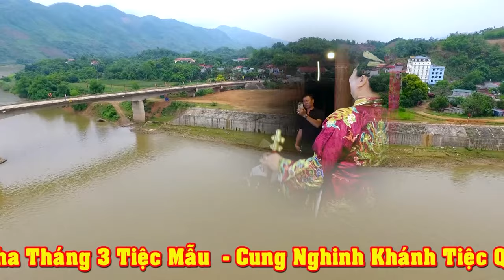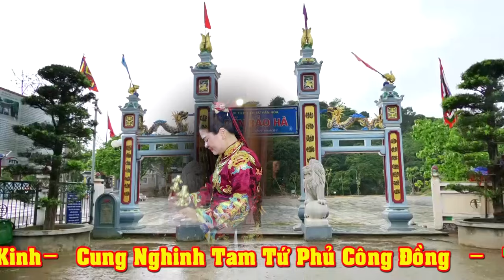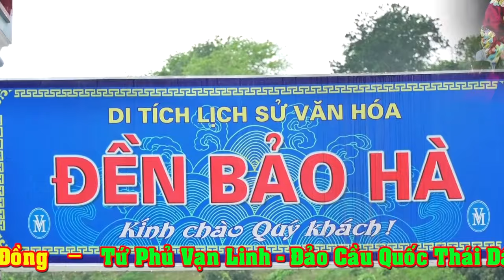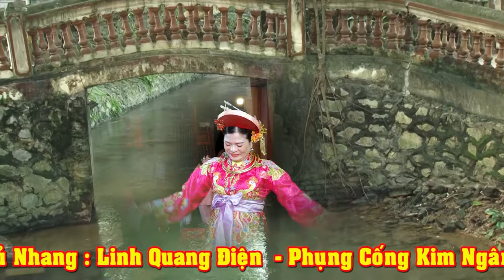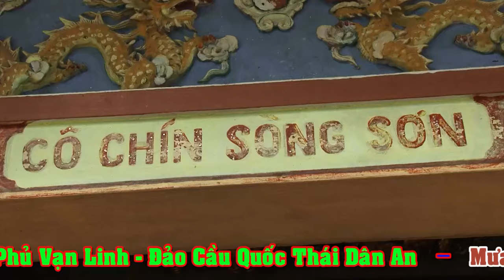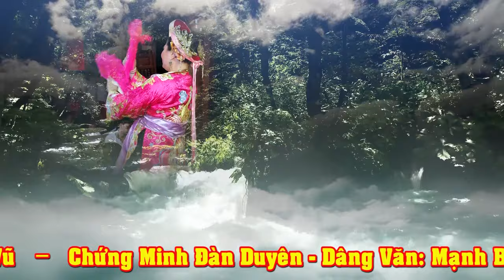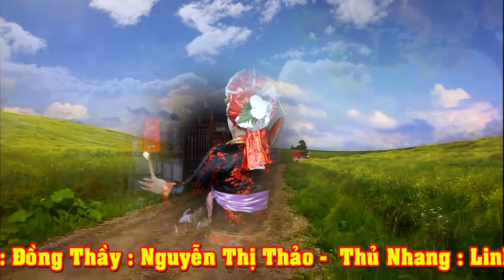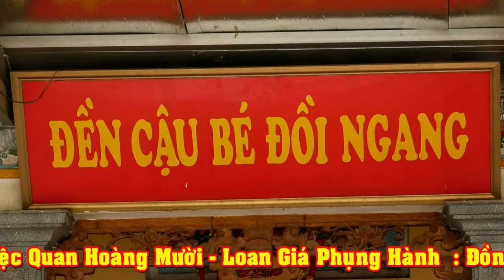Tập 2 - Càng xem càng cuốn hầu quá đẹp - cô đồng nhất tâm Nguyễn Thảo. Dâng Văn Mạnh Bảo Hà